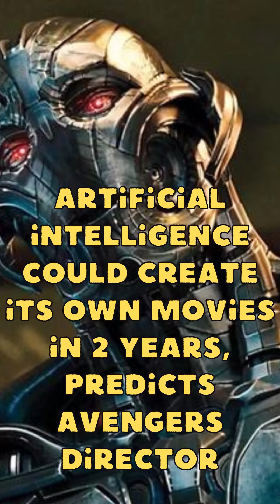Artificial intelligence could create its own movies in 2 years, predicts Avengers director